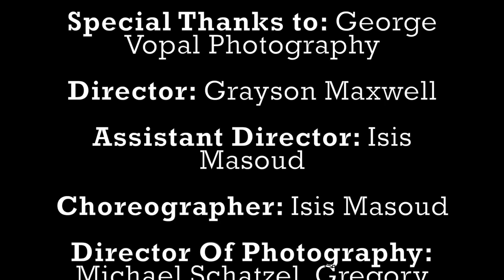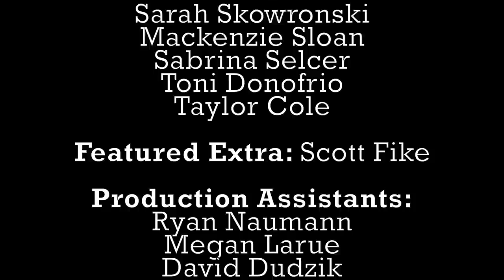Justin Mise - LoveKill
JustinMise.com
A Judith Mathilda Music, ASCAP Production
with Heather Holley Music, ASCAP

In collaboration with Elicit Productions

Filmed in Wheeling, WV

Executive Producer: Justin Misenhelder

Co-Executive Producers: Grayson Maxwell, Greg and Rita Herndon, and Judith Shumate

Associate Producers: Gumby's Beer and Cigarette World, Geno's Play Grounds, Oglebay Institute, Towngate Theatre and Cinema, DeFelice Pizza of Bethlehem, Ye Olde Alpha,
Generations Restaurant and Pub, Cheddars, Later Alligator,
River City, St. Vincent De Paul Parish,
Mary Kay Cosmetics Rep- Debie Layton, Alfred's Beauty Salon

Special Thanks to George Vopal Photography

Directed by Grayson Maxwell

Assistant Director: Isis Masoud

Choreographer: Isis Masoud

Director of Photography: Michael Schatzel, Gregory Neiser, and Pat Francart

Edited by Michael Schatzel

Camera and Lighting: Michael Schatzel, Gregory Neiser, and Pat Francart

Hair/Make Up Director: Jamie Kavanas

Hair/Make Up Crew: Jes Larue and Marianne Clatterbuck

Hair Style by Jackson Simmonds, Julien Farel Salon, NYC

Dance Cast:
Claire Costello, Maeve Costello, Madison Ross, Mackenzie Ross, Adriana Walt, Stephanie Zgela, Sydney Jeffries, Mallori Miller, Megan Bright, Devyn Stidd, Claudia Callahan, Caleb Cooper, Alyssa Brady, Madison Neiswonger, Laura Tighe, Payton Fertal, Alexis Clatterbuck, Eric Lantz, Sarah Skowronski, Mackenzie Sloan, Sabrina Selcer, Toni Donofrio, and Taylor Cole.

Featured Extra: Scott Fike

Production Assistants:
Ryan Naumann, Megan Larue, David Dudzik, Anthony Tighe, Michael Tighe, Brad McLaughlin, Josh Pawloski, Carlito Gilchrist, and Alex Trivery

Recorded at Threshold Studios, NYC

Written by Justin Mise and Heather Holley
Produced by Heather Holley, Mike Wuerth,and Jeremy Sklarsky
Programming by Mike Wuerth

Drums: Joey Doino
Guitar: Mike Wuerth
Bass: Carl Limbacher

*Independent Artist